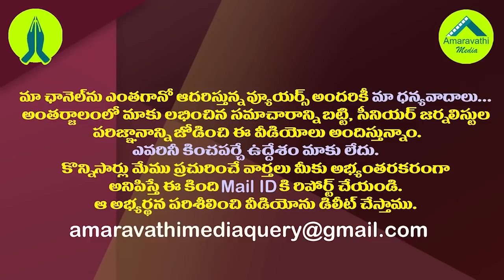దువ్వాడ దెబ్బకి అచ్చెన్న పరిస్థితి అయోమయం| Atchannaidu Is In Trouble With MLC Duvvada Aggression